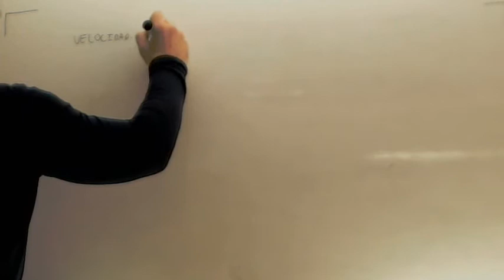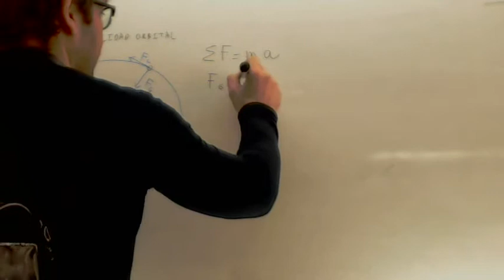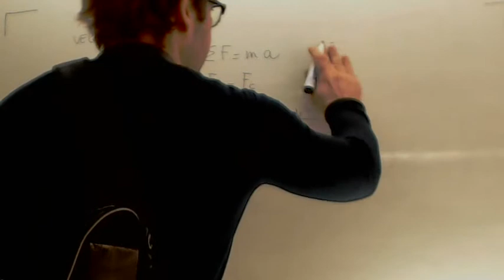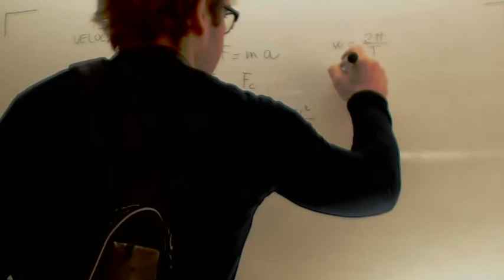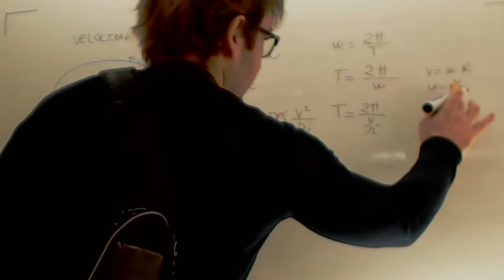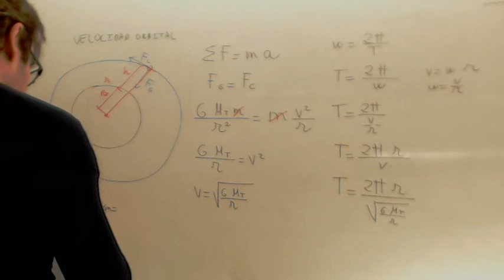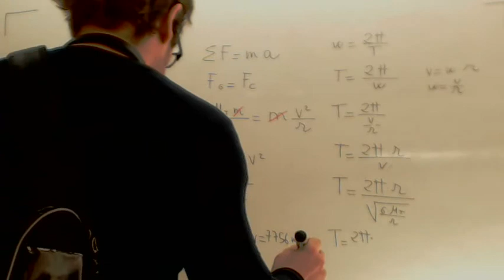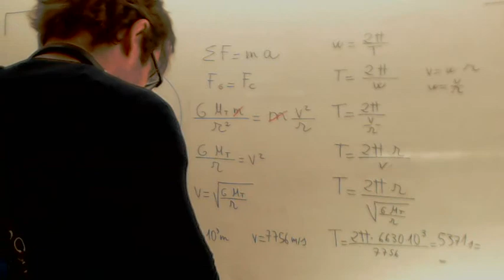Velocidad y periodo orbital Fisica 2º Bachillerato Academia Usero Estepona